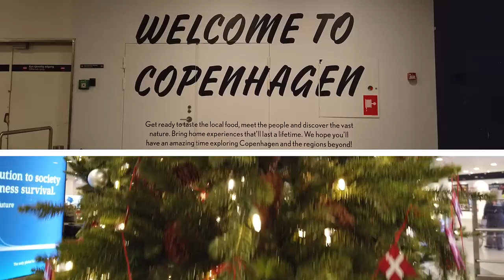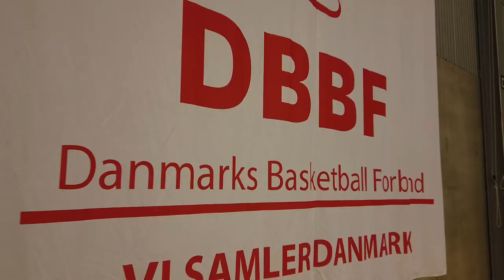Da Roma a Gentofte, il viaggio delle Azzurre.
Da Roma a Gentofte, passando per Copenaghen.
Azzurre più forti delle turbolenze e della cattiva sorte (un abbraccio ancora a Martina), domani sfidiamo la Danimarca alle 15.30.